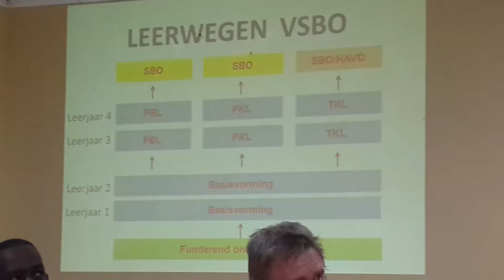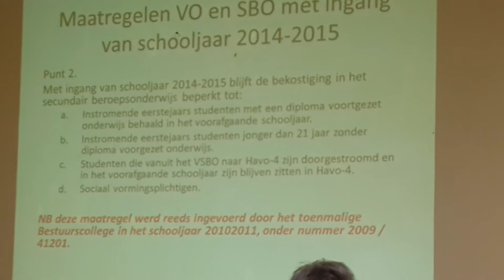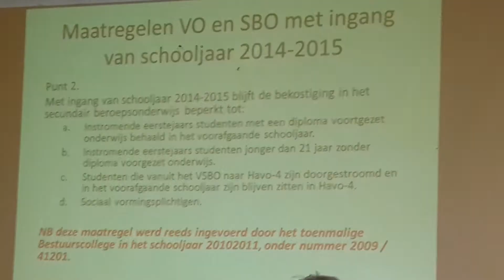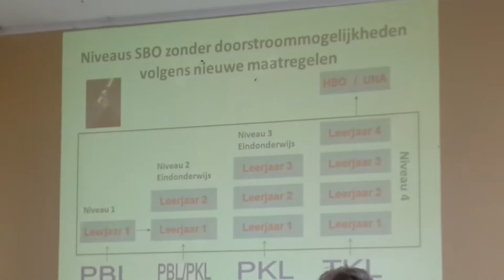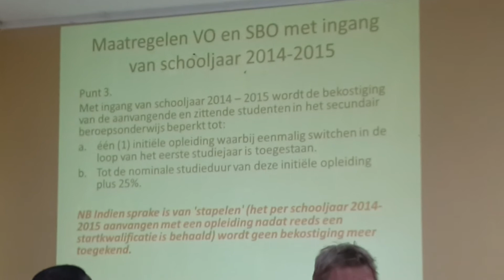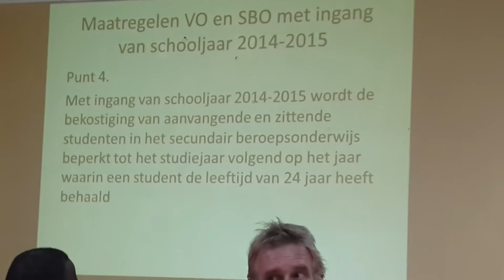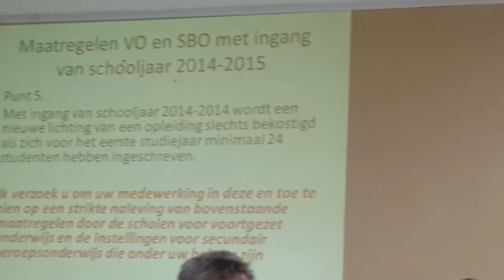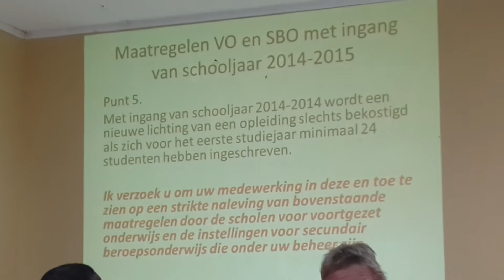Suhainy Siberie ta splika medidanan i stapelen na plaka chikí